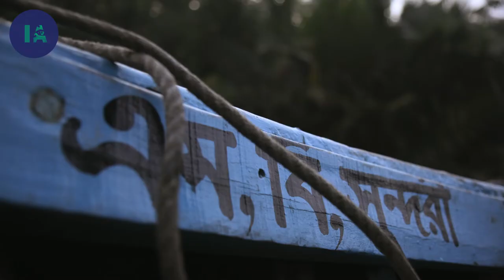Le tigre du Bengale : le roi de la mangrove I IA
La forêt des Sundarbans est la plus grande mangrove de la planète, elle s’étire sur plus de 10 000 Km2 entre l’Inde et le Bangladesh.

C’est une forêt inondée, au point de rencontre entre l’eau douce de deux des fleuves les plus puissants au monde, le Gange et le Brahmapoutre, et de l’eau salée de l’océan Indien. De cette rencontre est née un inextricable réseau de canaux d’eau salée dans lequel vit un écosystème étonnant dominé par le mystérieux tigre du Bengale.

Découvrez avec Syrajul Hossein, photographe animalier reconnu dans le monde entier, les fascinants habitants de la « forêt magnifique ».

Extrait du film : "A la reconquête des forêts - Sundarbans, la forêt nourricière"
Réalisation : Guy Beauché
Production : DOCSIDE/ZED & ARTE France